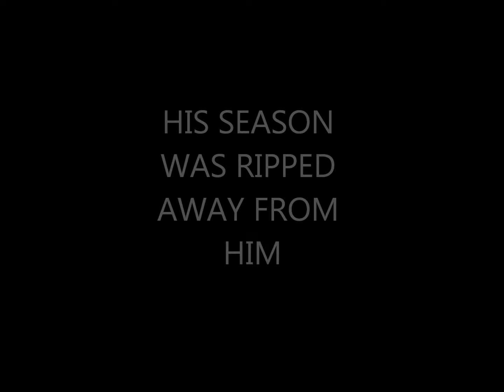Jon Beason Promo (2012)